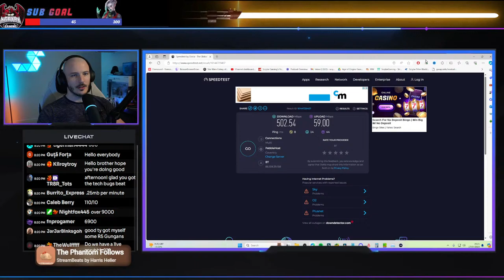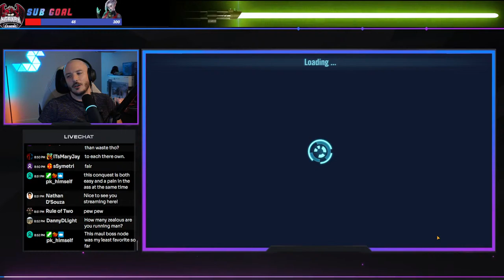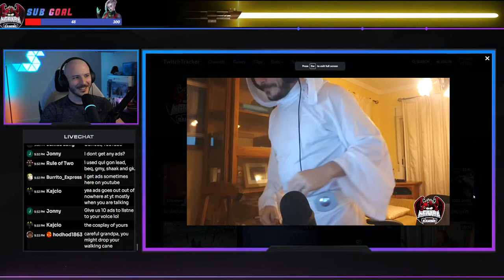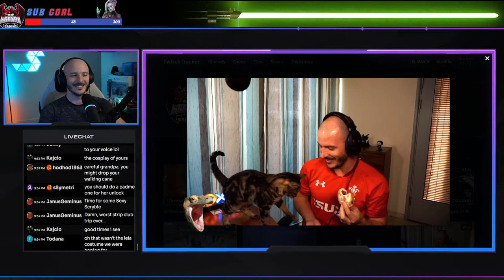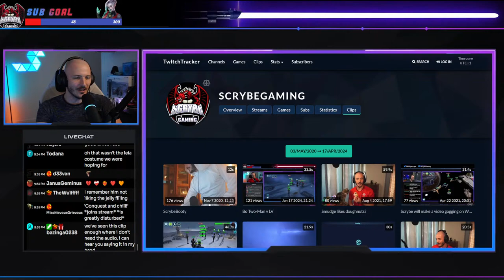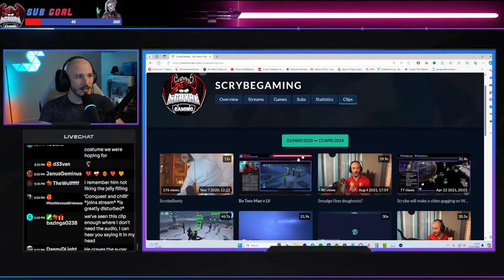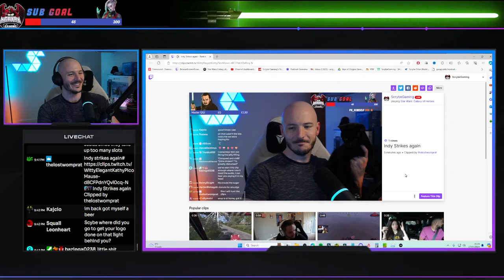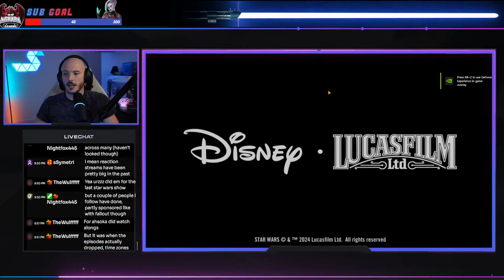Let's Conquest and Chill, baby